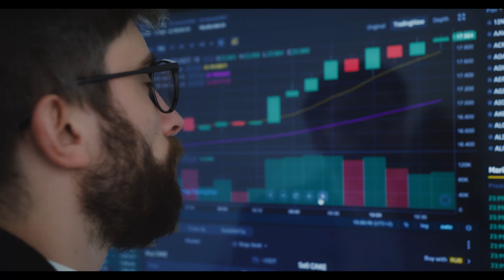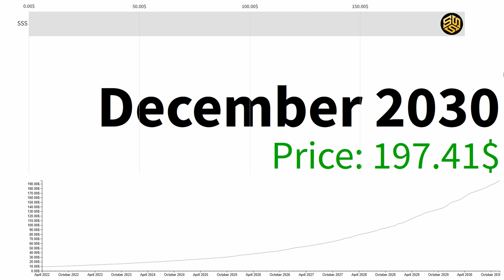StarSharks SSS Longterm Price Prediction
StarSharks SSS Longterm Price Prediction / forecast for 2022, 2023, 2024, 2025, 2030. LATEST UPDATE! New AXIE? Pump Upcoming?
What is StarSharks? StarSharks is a Shark-themed metaverse defined and shared by the community with a sustainable economic system.
StarSharks platform: Marketplace system, NFT leasing system, Game system, Staking in the liquidity pool.

StarSharks SSS Longterm Price Prediction and Technical Analysis. Time to buy? Let's see. StarSharks SSS Longterm Price Prediction GEM ALERT (Will Make You A MILLIONAIRE By 2030?)
StarSharks SSS Longterm Price Prediction is 197.41? - what is the likelihood of this happening?

Similar videos:
Star sharks Gameplay | Play and earn $50 Everyday ( SSS ) | Best play to earn game in crypto | Sea

Source: prediction(dot)net